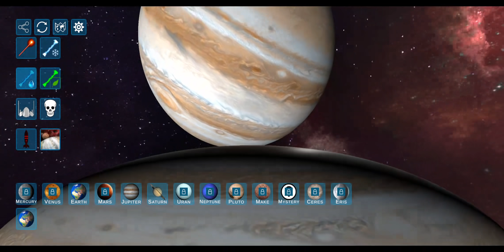Bumi Tengkorak imut Zefa Gaming